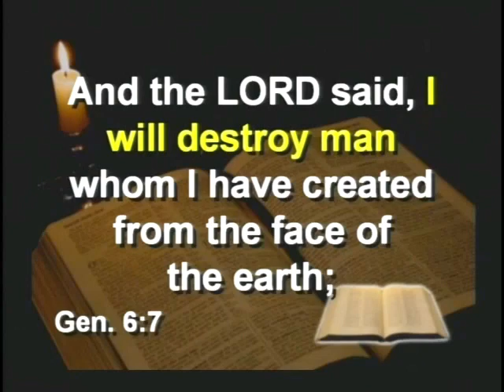Why Aren't There More Human Fossils? Kent Hovind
Kent Hovind on why aren't there more human fossils found? Creationist vs Evolution.